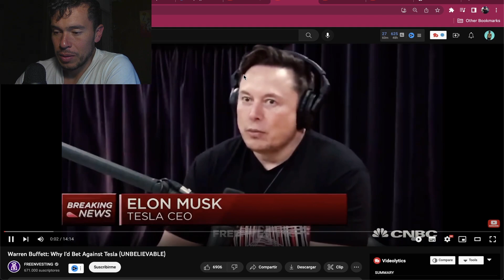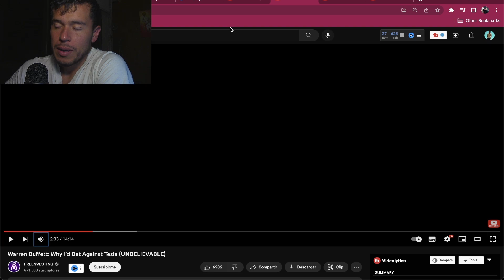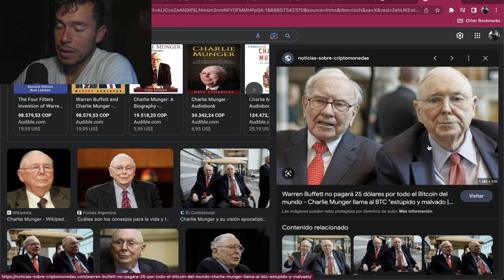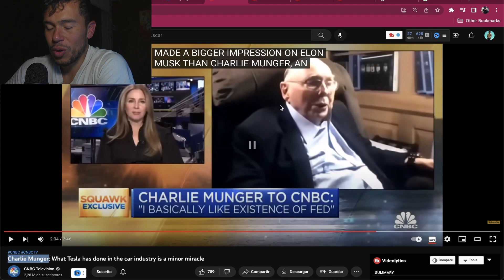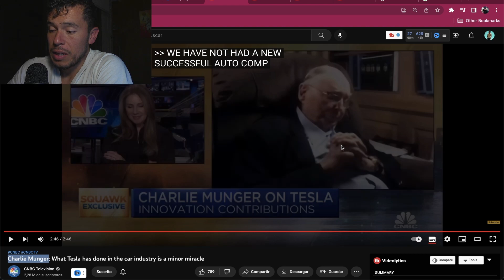Elon Musk Vs Warren Buffett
Mano derecha de Warren Buffett señala aspectos positivos de Elon Musk y Tesla. Todo esto a pesar de la rivalidad entre Elon Musk y Warren Buffet.

Saludos
Daniel Zambrano